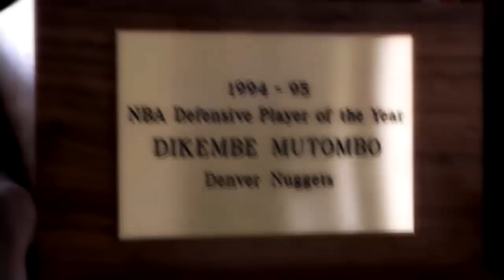Dikembe Mutombo - Not in My House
Take a look at Dikembe Mutombo's NBA highlights.